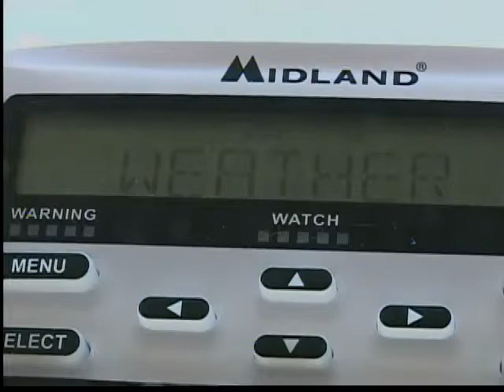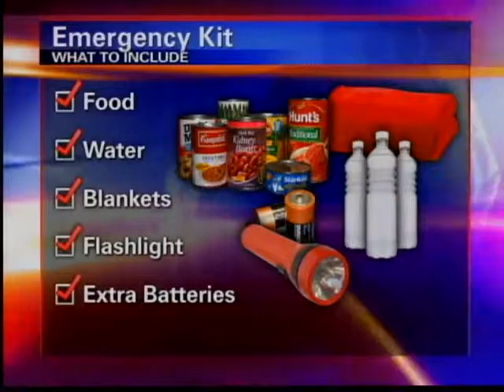Preparedness is key during severe weather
On April 10, 2011, a record 15 tornadoes touched down in Wisconsin. With evidence of how dangerous severe weather season can be, preparedness is key.